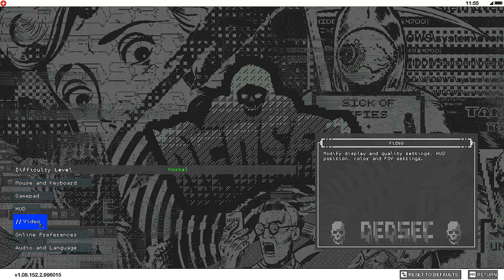Let's Play Watchdogs 2 EP44 Bombs are the best 60 FPS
Watch Dogs 2 is an open world action-adventure video game developed and published by Ubisoft. Set within a fictionalized version of the San Francisco Bay Area, the game is played from a third-person perspective and its world is navigated on-foot or by vehicle. Players control Marcus Holloway, a hacker who works with the hacking group DedSec to take down the city's advanced surveillance system.